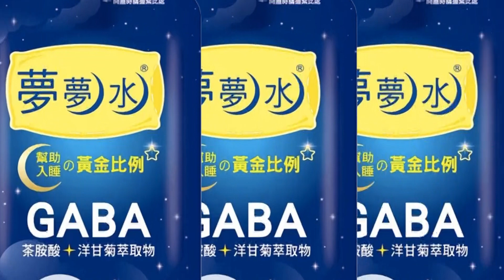【每日必看】假交友詐騙逾420人受害 剝皮酒店獲利破千萬@中天新聞CtiNews 20220729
31歲劉姓男子利用網路交友誆騙男性，誘導他們到北市條通酒店消費，現場的酒店小姐，再以"家人生病"、急需用錢等理由，要求男客匯款，陸陸續續有超過420人上當，詐騙金額高達千萬。